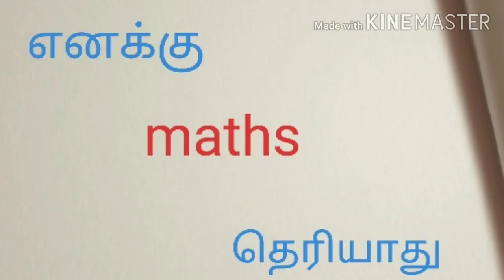பெருக்குத்தொடர் வரிசை Geometric progression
n th term of G.P, sum to n terms of a G.P, sum to infinite terms of a G.P,